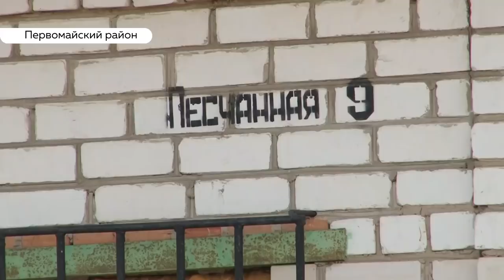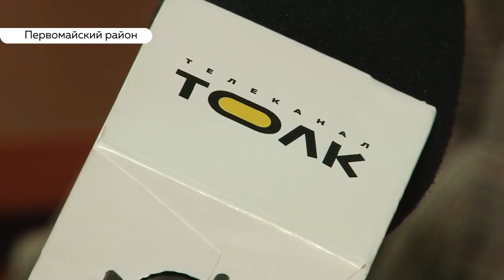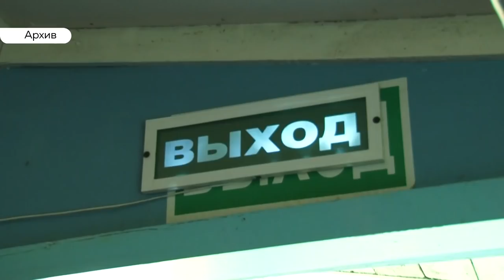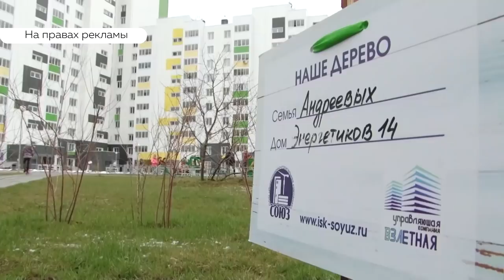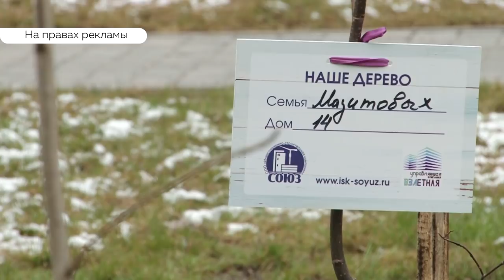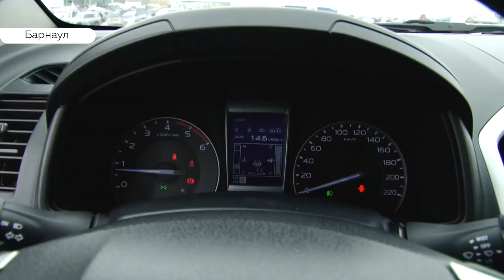«День с Толком». 29.04.2019. Выпуск 19:30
- Не по-божески. Жительница Барнаула стала жертвой «чётных риелторов».
- Поплыли. В Барнауле готовятся к открытию сезона речной навигации.
- Сегодня международный день танца. Как движения и ритмы помогают жить, несмотря ни на что?